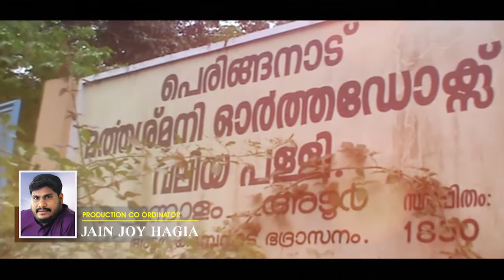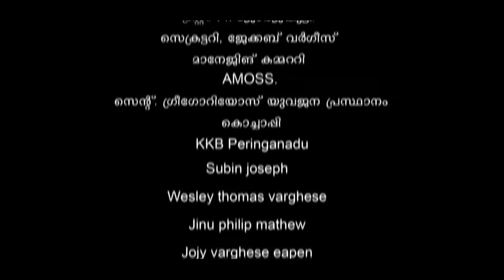"മർത്തശ് മുനി മാധ്യസ്ഥം "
വിശുദ്ധ മർത്തശ്മൂനി അമ്മയുടെ നാമത്തിൽ സ്ഥാപിതമായ മലങ്കര ഓർത്തഡോൿസ്‌ സഭയിലെ പ്രഥമ ദൈവാലയമായ പെരിങ്ങനാട് മർത്തശ്മുനി വലിയ പള്ളി പെരുന്നാളിന് പ്രവാസ ഭൂമിയിൽ നിന്ന് ഒരുകൂട്ടം വിശ്വാസികളുടെ സംഗീതാർച്ചന... "മർത്തശ് മുനി മാധ്യസ്ഥം "കോക്കാട്ട് പ്രൊഡക്ഷന്റെ ബാനറിൽ പ്രശസ്ത ഗാന രചയിതാവ് ശ്രീ. ജെയ്സൺ ആറ്റുവയുടെ വരികൾ, ലോയിഡ് KJ സംഗീത സംവിധാനം നിർവഹിച്ച KG മാർക്കോസ് പാടിയ ഈ ഗാനത്തിന്റെ
ദൃശ്യാവിഷ്ക്കാരം വിശ്വാസികൾക്ക് മുൻപിൽ വിനയത്തോടെ സമർപ്പിക്കുന്നു..
ബഹ്‌റൈൻ മിഡിൽ ഈസ്റ്റ്‌ വിഷനും, ഹാഗിയാ ക്രിയേഷനും ഇത് നിങ്ങൾക്കായി അവതരിപ്പിക്കുന്നു..  "മർത്തശ് മുനി മാധ്യസ്ഥം "